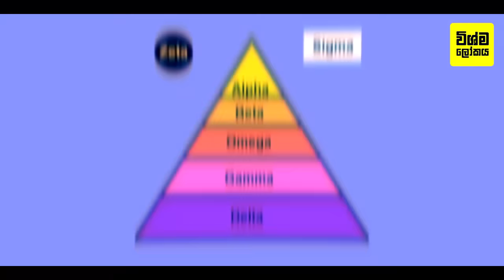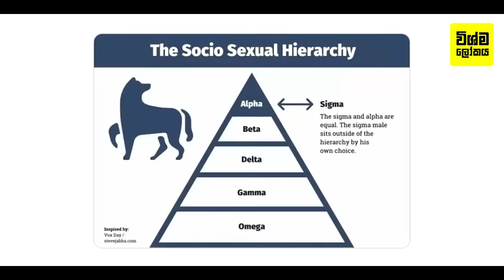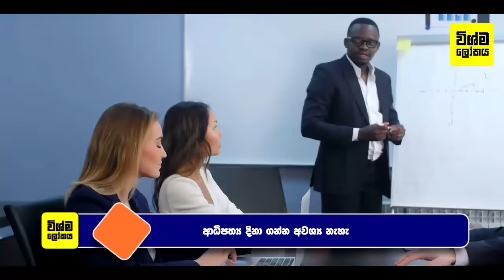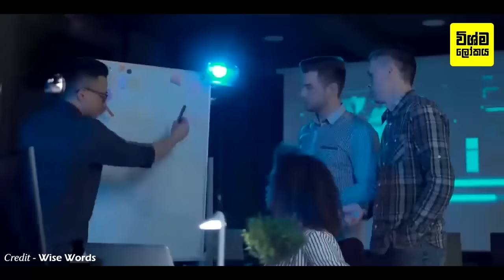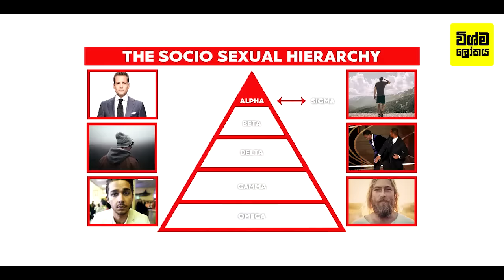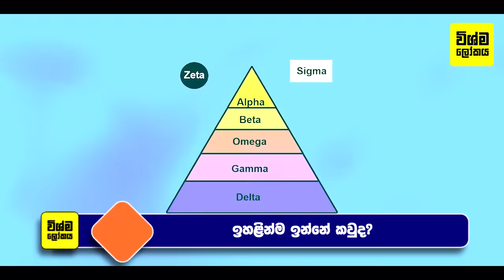ලෝකේ දුර්ලභම පිරිමි වර්ගය වන sigma පුරුෂයෙක් බව හඟවන ලක්ෂණ 10 ක් | Characteristics of a Sigma Male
These Characteristics Tell That You Are A Sigma Male